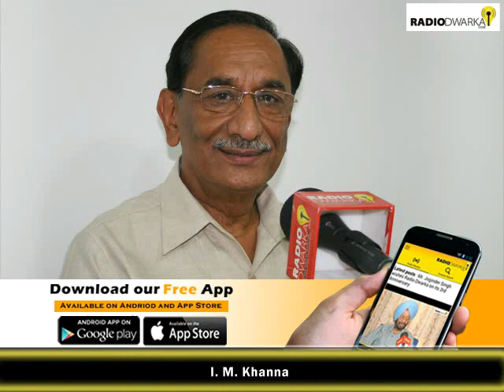Tazurba | Debasis Bagchi | Man on Mission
In the 8th episode of Tazurba today we catch out Sh.Debasis Bagchi, Inspector General of Police and CVO (Retd.), recipient of Indian Police Medal and President's Police Medal.
He is a double graduate and Master in Arts from Calcutta University and then studied Law and Business Administration. He is a study Fellow of Manchester University,UK. In addition he  knows number of foreign languages.
He has worked in Central Bureau of Investigation in various capacities and has been head of Calcutta Region. He was the founder Director of CBI Academy, Ghaziabad. He was attached to Delhi Vidyut Board as IG, enforcement and later as CVO.
He has been  writing regularly on various subjects of importance for the country. His lectures include Goal Setting, Secret of Concentration, How to Increase Will Power and Personality Development. He has also written about 15 books and number of articles.
Sh.Debasis Bagchi is blessed with one son and one daughter who are equally qualified and well settled.
He shared that there are number of social organisations with whom he has been associated in one capacity or the other.  He is contributing every year out of his pension to help the poor. He appealed to Senior Citizens to come out of four walls of their houses and join some social organisation of their choice and help the underprivileged.
He also talked about the availability of time. He wished that there should be more hours in a day so that he can contribute more in writing and also helping the poor and needy.